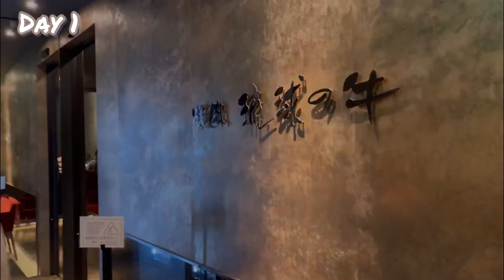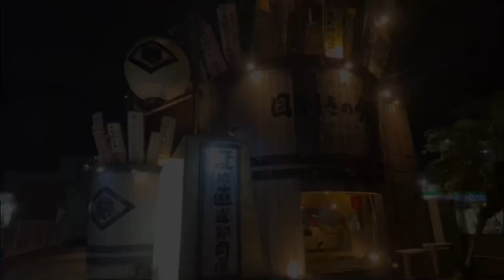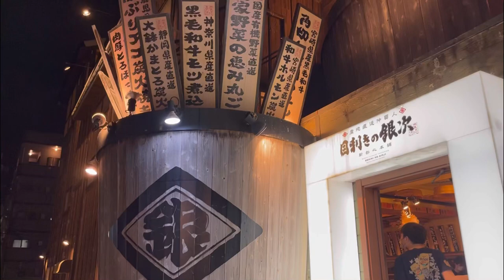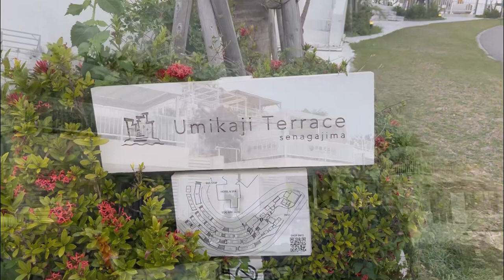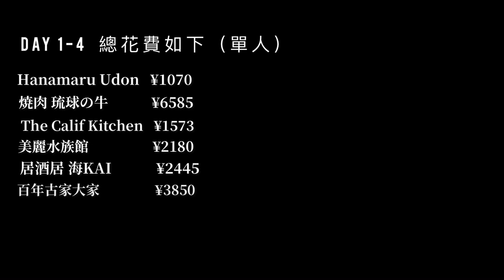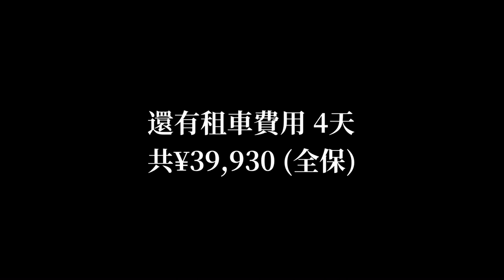Okinawa 日本沖繩自駕遊2023｜人均$90超美海邊打卡CAFE｜性價比好吃居酒屋｜四天美食之旅｜青之洞窟潛水｜石垣牛｜畢業旅行｜窮遊｜Travel Vlog｜Japan｜Diving｜M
A record to the Okinawa Trip March 2023♡
基本每人只花費HKD2000 / TWD7700 / USD 252 / 33,300YEN

Music 2 : Dear Autumn
Musician : @iksonmusic